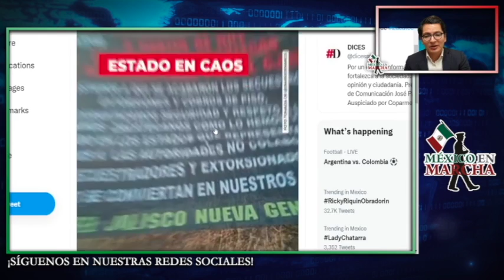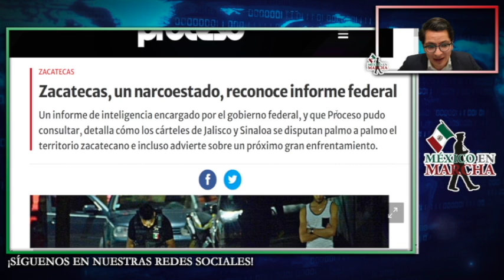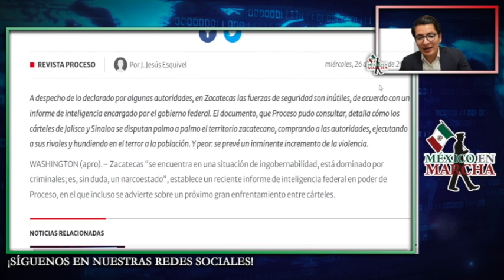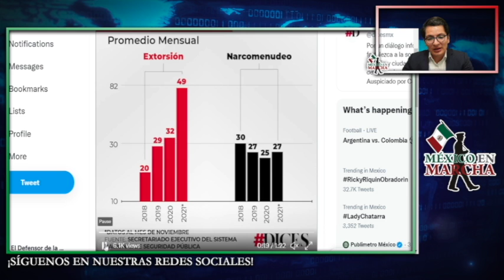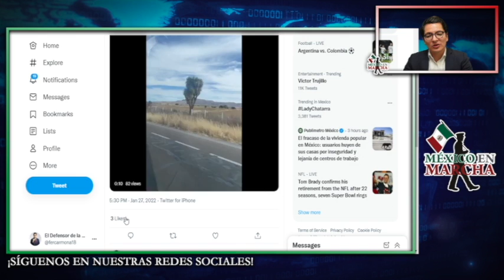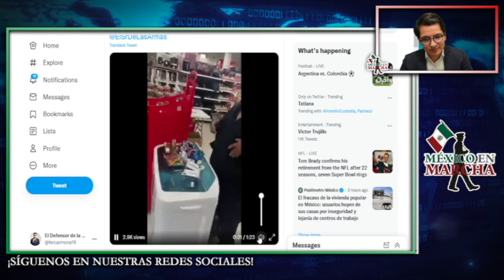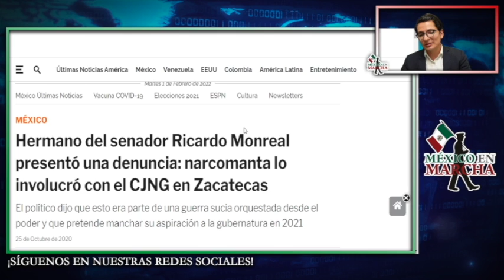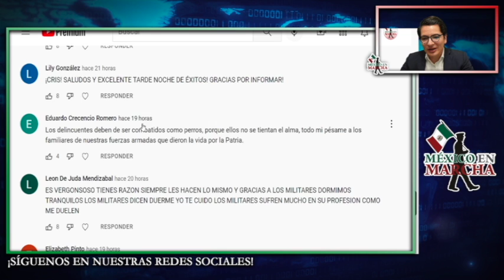AMLO Recibe Escalofriante Informe!! Vendrá La Madre De Todas Las Bat4llas Entre Grupos Rivales!!